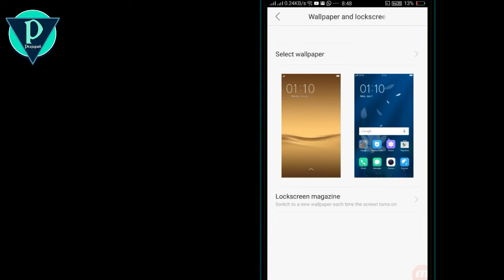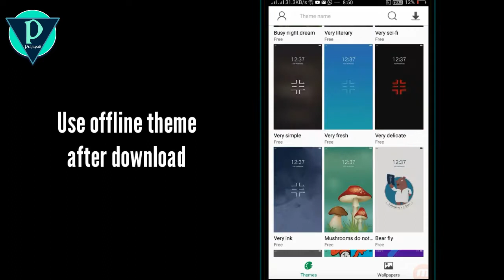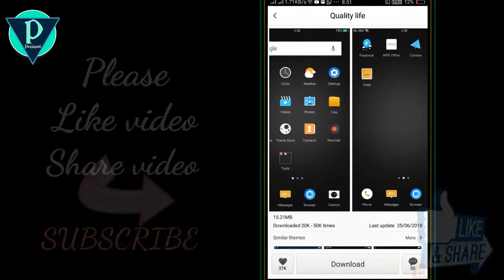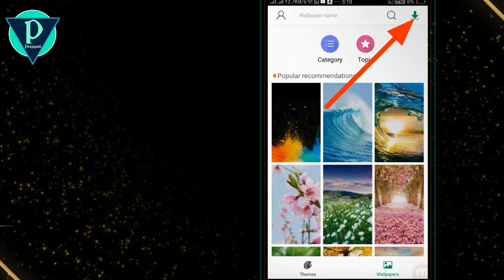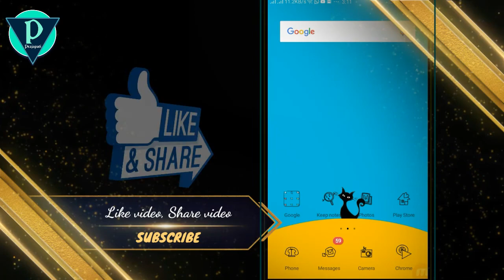How to use inbuilt free themes and wallpaper without app (Top secret) | Android hidden features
Aapke mobile mein bhi ho sakti hai yah Gupt setting.
Dosto,
Aapka koi bhi mobile ho, apne mobile mein yah secret setting check Kijiye, Agar aapke mobile mein bhi yah secret setting hai to aap apne mobile mein Bina kisi application aur extra download kiye bina aap unlimited theme, wallpaper aur Launcher use kar sakte hain.
Ye secret setting jaane ke liye video pura jarur dekhen.

1. How to download free wallpaper.
2. Get free themes and wallpapers.
3. Free unlimited themes wallpaper.
4. Free theme, wallpaper, launchers.
5. Make fresh look your android phone.
6. Oppo secret setting.
7. Vivo secret setting.
8. Android secret setting.
9. Download free themes, wallpaper.
10. Get unlimited free wallpaper and theme.
11. Oppo.
12. oppo mobile.
13. Oppo phone.
14. Oppo a37f.
15. Oppo f9 pro.
16. Oppo new phone.
17. Oppo realme.
18. Oppo theme download.
19. Oppo launcher.
20. android secret.
21. vivo.
22. vivo theme download.
23. Vivo themes.
24. Vivo launcher.
25. vivo ios theme itz download.
26. oppo wallpaper.
27. oppo wallpaper hd.
28. Oppo secret features.
29. oppo theme store.
30. Free wallpaper.
32. flower background wallpaper.
33. Free themes.
35. best free android themes.
36. Free launcher.
37. Oppo secret setting.
38. Vivo secret setting.

Thanks.